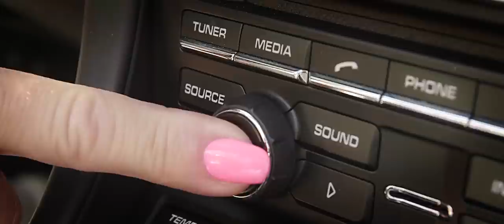Andre Werneck, Mauricio Cury, Paulo Jeveaux, GISELE ABRAMOFF - RUN TO ME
SIXRUN DIGITAL FILMWORX presented

RUN TO ME - OFFICIAL MUSIC VIDEO

Vocals: Gisele Abramoff
Music Production: Andre Werneck, Mauricio Cury & Paulo Jeveaux
Vocals Production and Coaching: Stephan Ernst

Camera, Light, Sound Effects and Post Production by Martin Kerschis

Choreography, Dancers and Casting: Ballettschule Daniela Orend
Zina Laus
Jacqueline Eymann
Franziska Gerich
Alexandra Haaf
Sophie Pfundmair
Daniela Schröder
Matthias Schröder
Maximilian Krämer
Timothy Groß
Gürkan Günebakan
Markus Rörl
Mark Rozsa
Nicole Preißer
Michael Preißer

Assistant: Sabse Spannagel
Styling: Gisele Abramoff
Hair and Make up Artist Daniela Schatz - (Look Dance & Party)
Hair and Make up Artist Simone Breu - (Car and Solo Look)
Nails & Lashes - Valeria Kurcz
Location: VILLA PREIßER